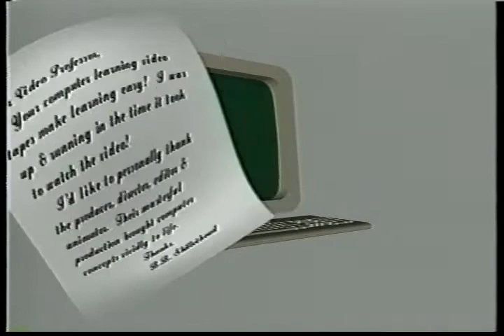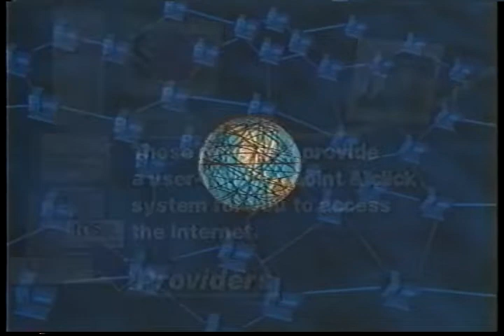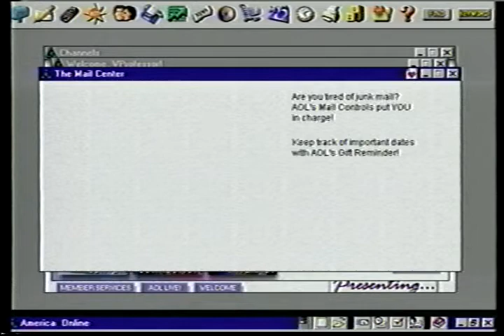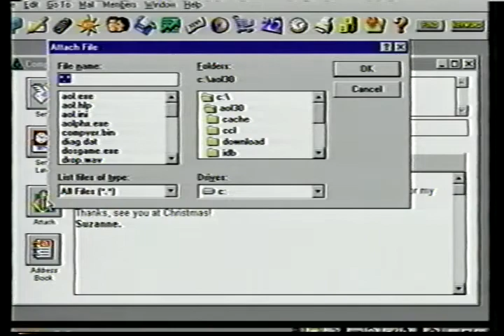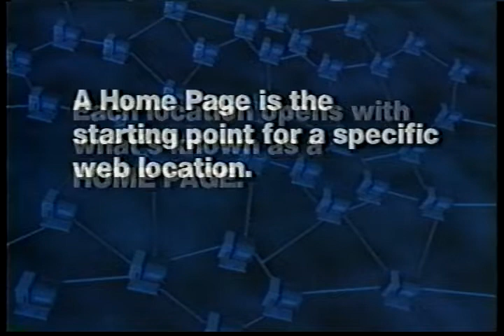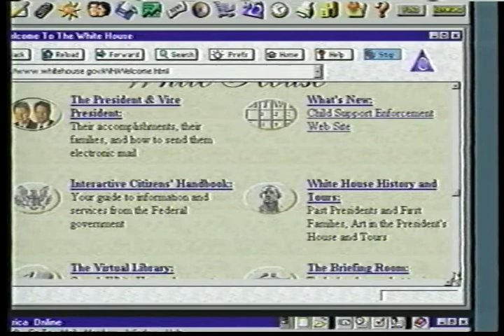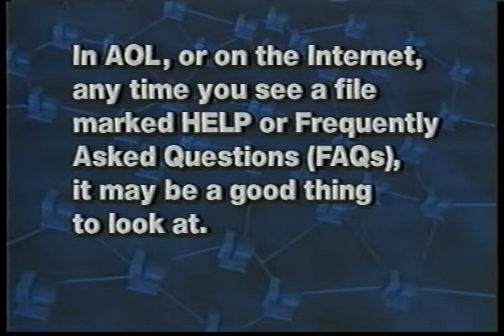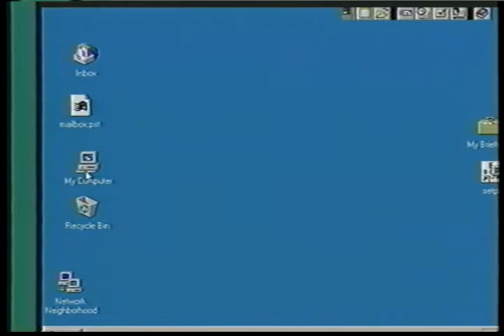Learn to use the Internet (1996) Level 1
Learn to use the Internet (1996) Level 1 from video professor.